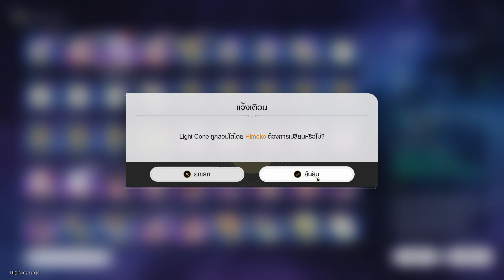Memory of Chaos 2 - Full Stars - 4 Stars F2P - Period [24/07/2023-07/08/2023]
Buff : เมื่อ HP ลด ได้บัพ 1 ขั้น คือ ลก Damage 12% (มากสุด 3 ขั้น)  และ จะระเบิด Buff ทิ้งใส่ศัตรูทุกเทิร์นในความแรงคงที่ (เก็บใหม่ทุกเทิร์น)

- ควรมี Level ตัวละคร DPS, อาวุธ ที่เวล 70 และ Trace สำคัญของตัว DPS ที่ 6+
- ห้องบนจะหน่วงๆหน่อยนะครับ เพราะผมไม่ได้ปั้น DPS ไฟอย่าง Hook เลยค่อนข้างช้า แต่ผมไปจัดเต็มห้องล่างแทน
- สามารถเก็บดาวทีละดวงแยกรอบได้ เช่น รอบแรกเทิร์นผ่านแต่มีตาย เราก็มาแก้ด้วยการเล่นให้ผ่านโดยไม่ตาย ถึงรอบใหม่เทิร์นจะไม่ทันแต่เราก็ได้ดาวครบ 3 ดวงครับ

Team 1
Fire MC - E6 - Shield and Fire Breaker
Asta - E4 - Speed Buffer and Fire Breaker
March 7th - E3 - Shield and Ice Breaker
Herta - E6 - Ice Breaker

Team 2
Dan Heng - E5 - Wind Breaker
Sushang - E5 - Physical Breaker
Qingque - E0 - Quantum Breaker
Natasha - E6 - Healer and Physical Breaker

Timestamp
Character Status - 00:33
First Team - 02:04
Second Team - 08:15